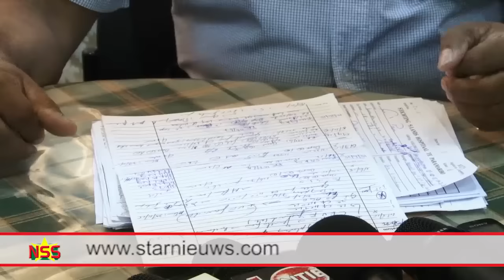Jason en Angela eerste Surinaamse reageerbuis tweeling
Jason en Angela zijn Surinames eerste ‘reageerbuis tweeling'. De baby's, geboren op 16 oktober, moeten nog wat tijd doorbrengen in de couveuse. De ouders, Alex Lim en Li Pan, zijn God dankbaar voor het vervullen van hun kinderwens. De procedure van het kunstmatig insemineren is in Suriname gedaan. Met de geboorte van Jason en Angela heeft ’s Lands Hospitaal (LH) nu zes reageerbuisbaby's ter wereld gebracht. De eerste reageerbuisbaby, een jongen, is in 2013, ook in LH geboren.